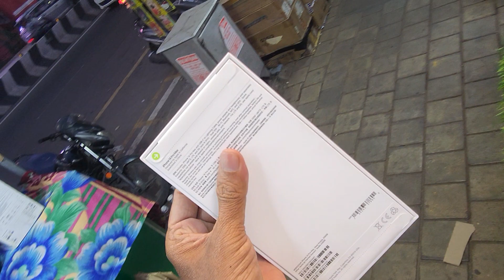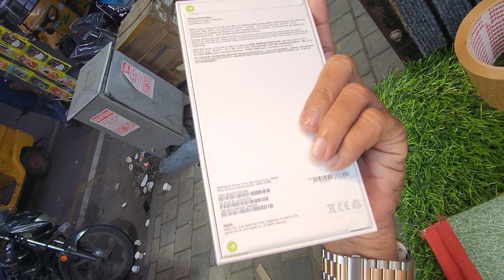IPHONE 14 PRO MAX 256GB NEW SELD MOBILE RS: 117000. PH 80561 61371. 75502 04251